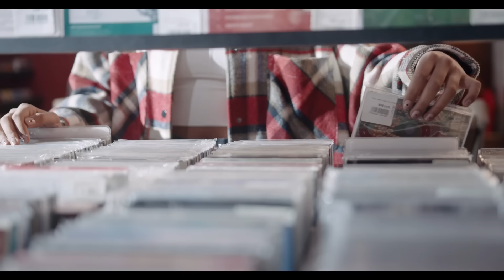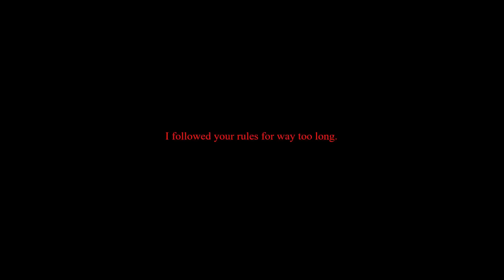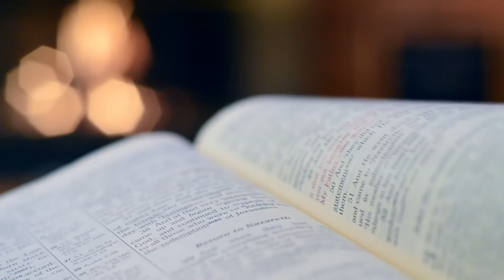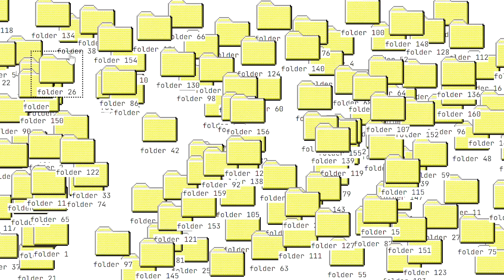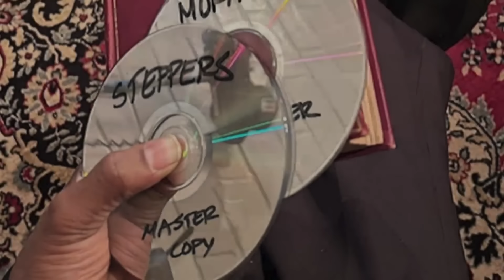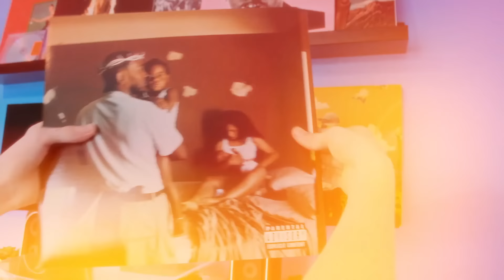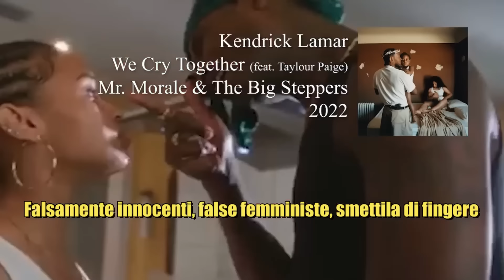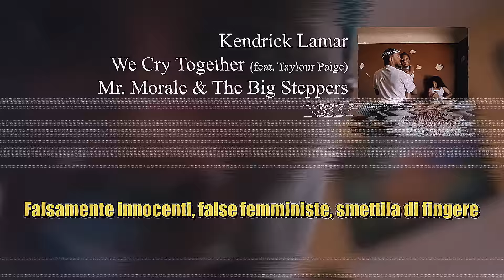KENDRICK LAMAR | NELLA MENTE DI UN GENIO (PT2)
Per SOSTENERE IL CANALE DI  BERRY  ⤵️

Esplora la vita del Re di Compton che attribuisce importanza anche al più piccolo dettaglio. Segui il percorso straordinario di Kendrick Lamar, il rapper che ha trasformato le sue esperienze personali in poesia e ha ridefinito il panorama musicale con la sua attenzione impeccabile per ogni minima sfumatura. Scopri la storia di un'icona che ha portato la sua città sulle sue spalle e ha ispirato milioni di persone in tutto il mondo

- Clipmaker : La voix Club 🌐
- Redattore : Luca Dell'Omarino